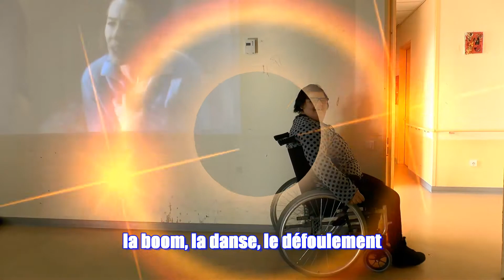La boum au foyer Handas APF